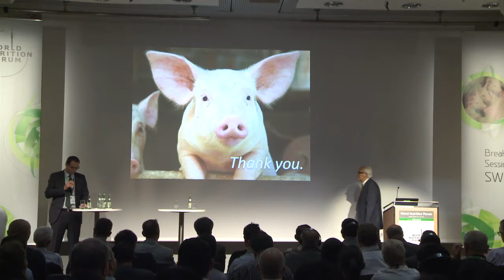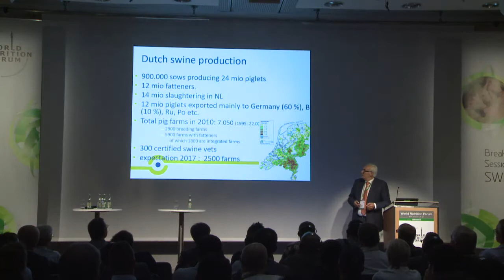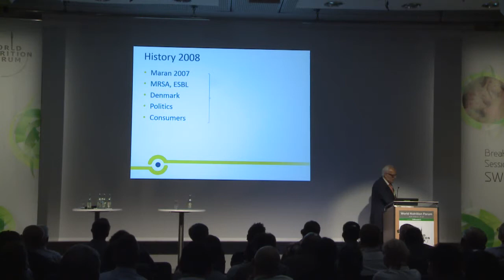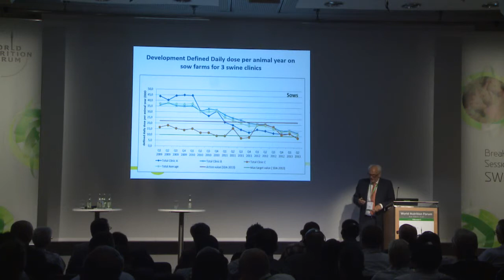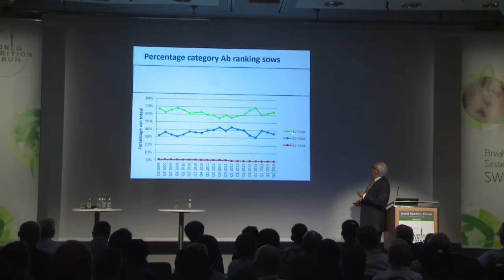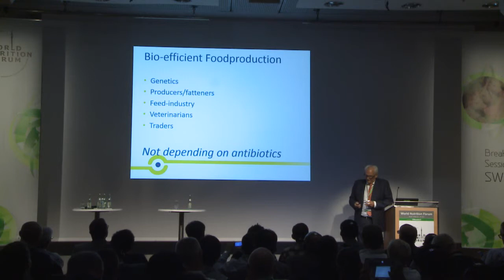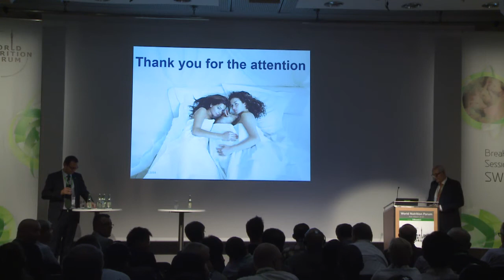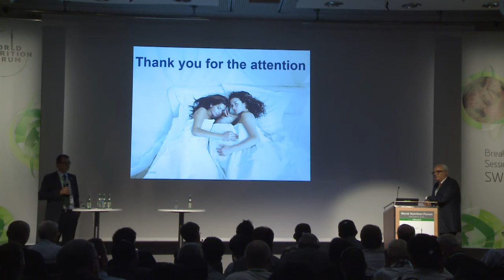WNF 2014 Swine Breakout: 08 - Sustainable use of antibiotics in swine production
Sustainable use of antibiotics in swine production, the Dutch experience

This is a presentation held by Frans Dirven (Lintjeshof, The Netherlands) during the swine breakout session at the World Nutrition Forum 2014 in Munich.